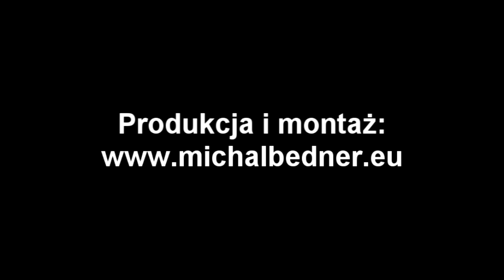Bytom Odrzański 2012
Krótka relacja z wizyty w Bytomiu Odrzańskim.
 Więcej niebawem...